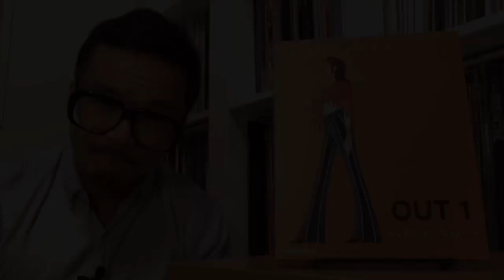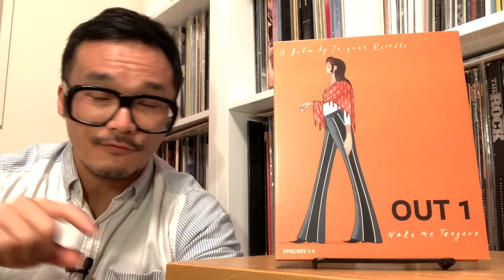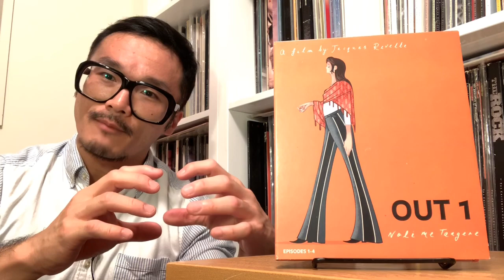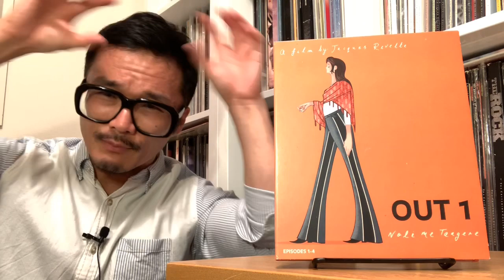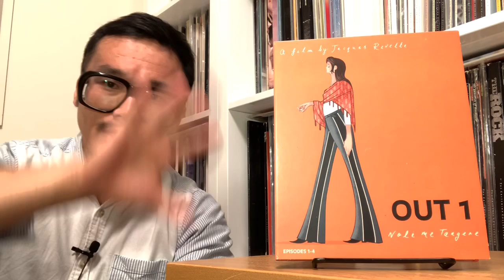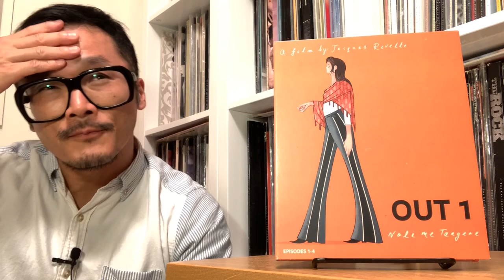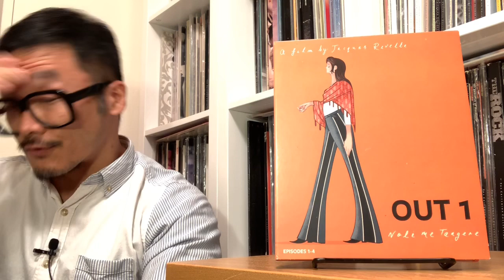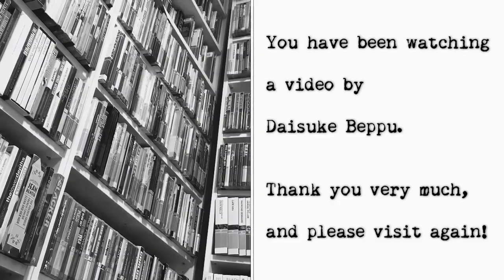A discussion on OUT 1: NOLI ME TANGERE Episode Two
This is a discussion of the first episode of OUT 1: NOLI ME TANGERE, as it appears on the release by Arrow Academy.

SPOILERS

2:43  Comments on the title and the opening credits sequence
13:43  Thomas and the actors and Prometheus--the beginnings of discord?
23:08  Frederique
33:04  Lili and the actors--setting up the stage for more mysteries (Marie, Elaine, Georges)
46:40  The young man that is described as deaf and mute--the beginning of a "conspiracy"?
48:20  The letters
55:02  Other remarks (Bergamotte; the connection between Lili and Thomas; Lucie; who is Igor?)